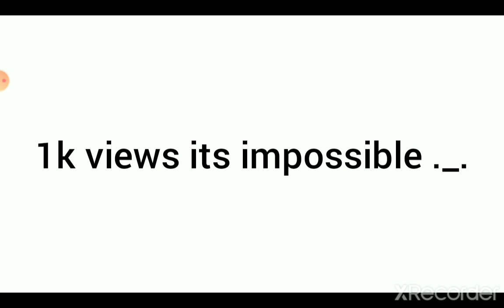Can this video get 1k views?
i know. impossible to 1k views